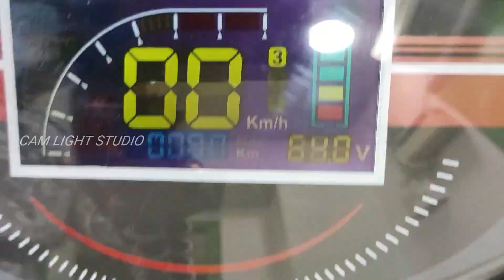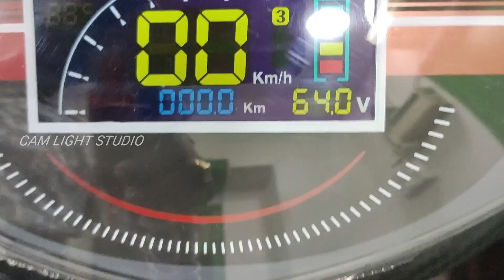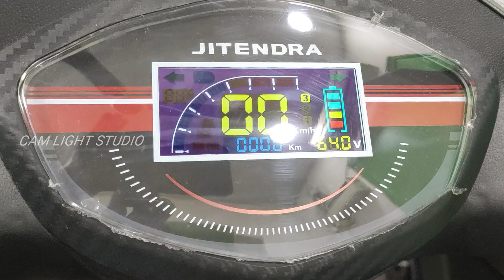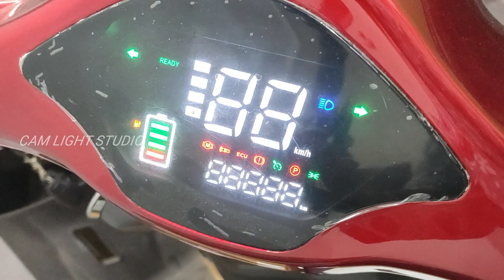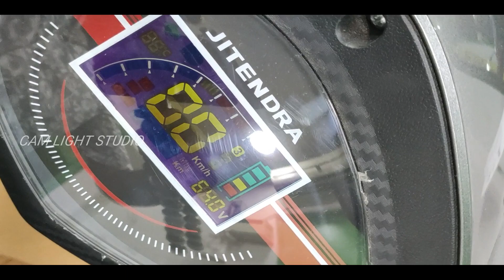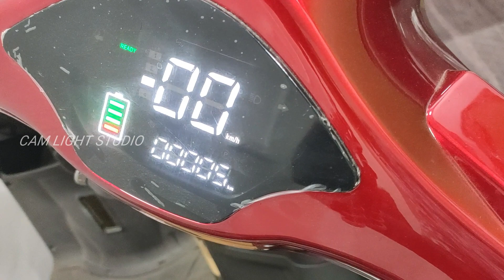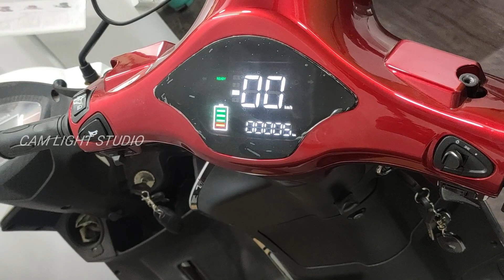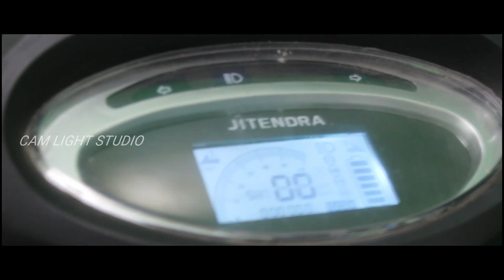JITENDRA E SCOOTER ANTI THEFT BIKE VLOG